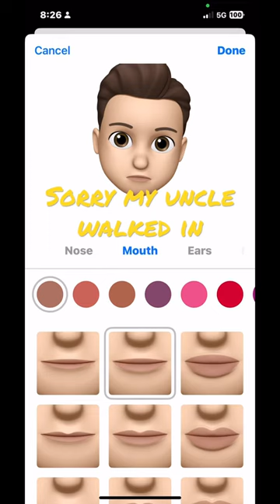My uncle walked in on me making a Memoji